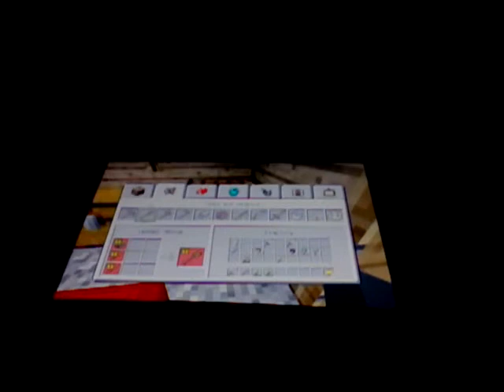Game day episode 16